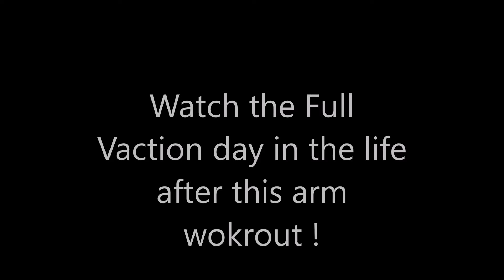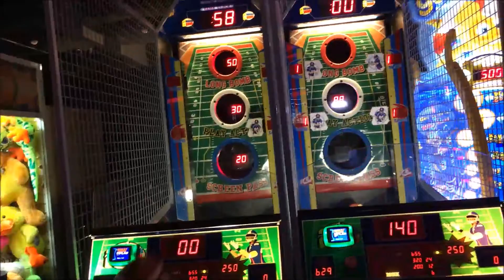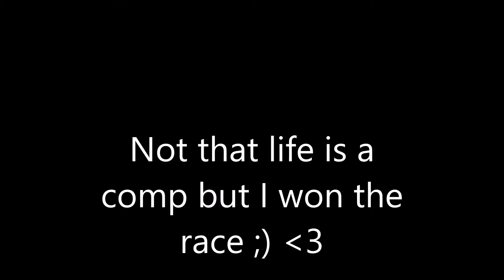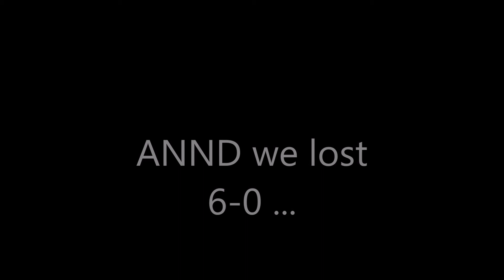15 weeks out day in the life + vacation